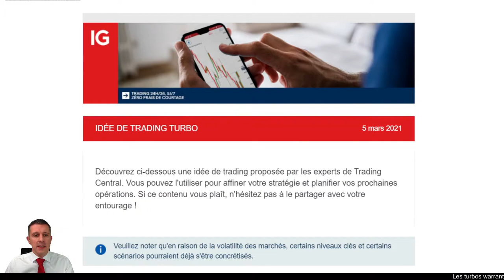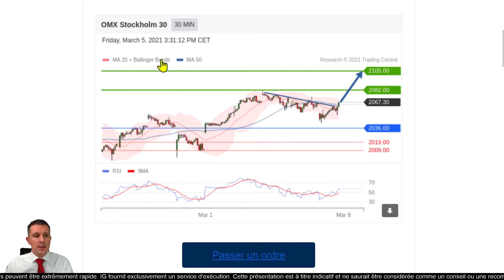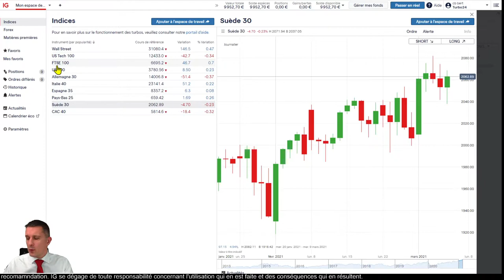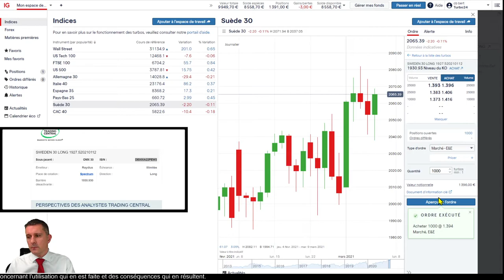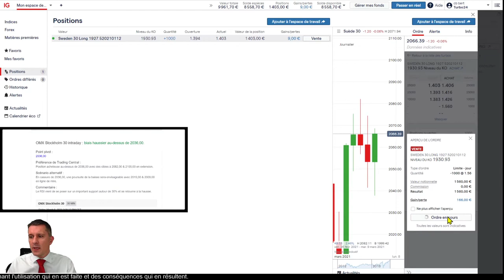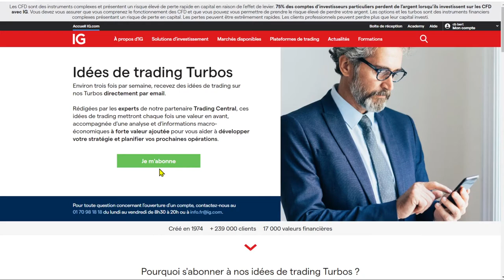🟢 Idée de trading turbo Trading Central du 05 mars 2021 - OMX30 LONG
🔴  Analyse OMX30 LONG

75% des comptes d’investisseurs particuliers perdent de l’argent lorsqu’ils investissent sur les CFD avec IG*.